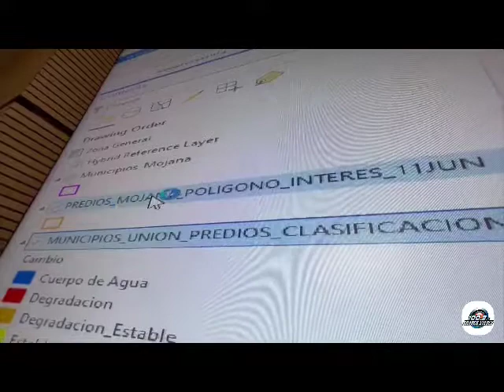En riesgo la reforestación en la Mojana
VÍA: ARAUCA STEREO/ 13:59